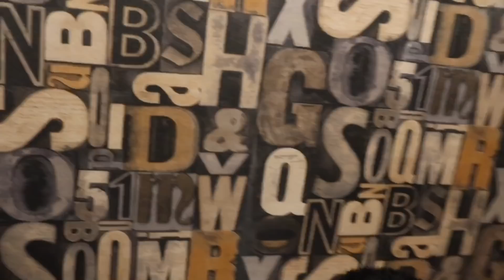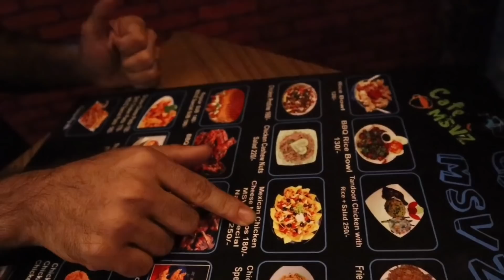বসেন বসেন বসে জান- RS GANG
At First Please Subscribes My Youtube Channel